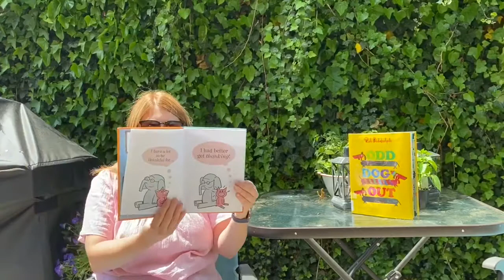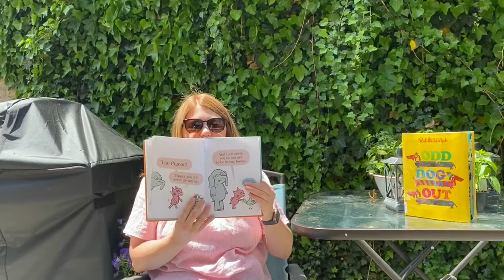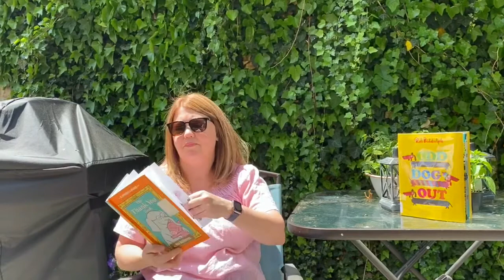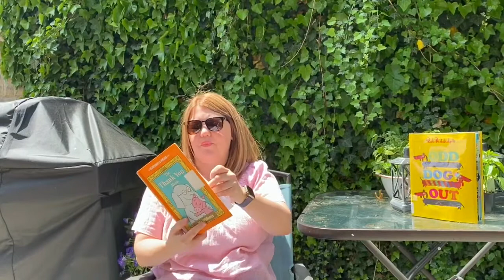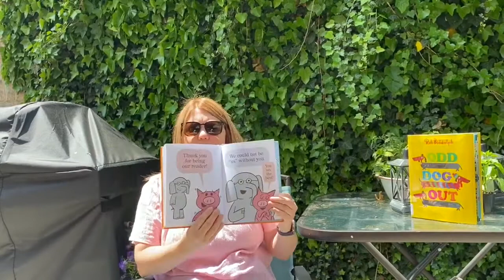RPL Story Time #9 Part 1: The Thank You Book by Mo Willems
Good morning! Thank you for joining us for RPL virtual story time, every Tuesday & Thursday at 10:00AM! Today's first story is The Thank You Book by Mo Willems.

This week we're giving you the chance to catch up and take a look at all our content.  Click on the blue "W" above to see all our newsletters and the Instagram icon for more of our content.  This week's newsletter (week 5 on Wakelet) includes a survey so you can tell us how we're doing.